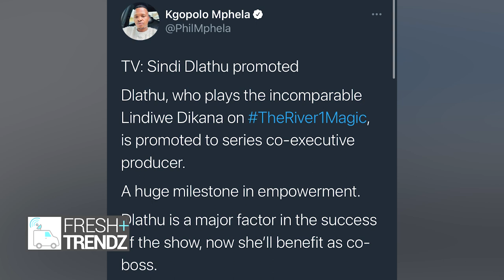Sindi Dlathu Makes Boss Moves As Lands A New Role